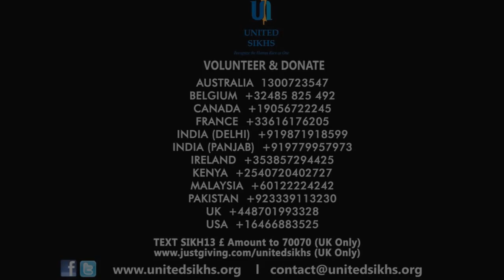Where Are Our Dead - The Missing Bodies of 1984 -Trailer